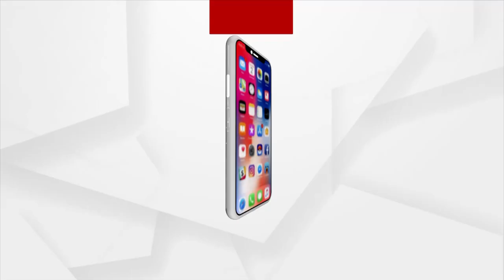Headlines@ 7 am | 23 Mar 2022 | Argus News